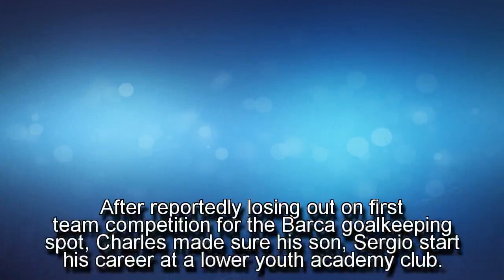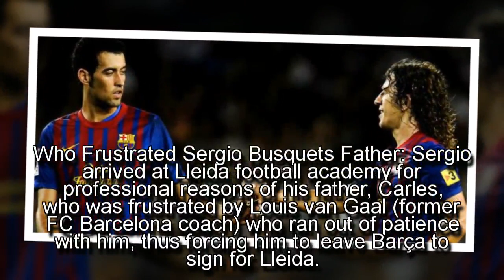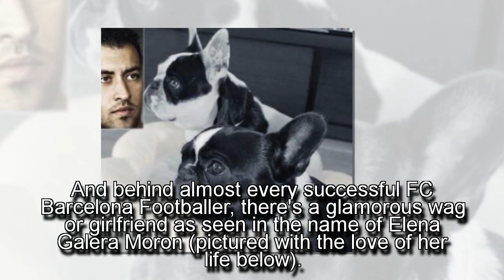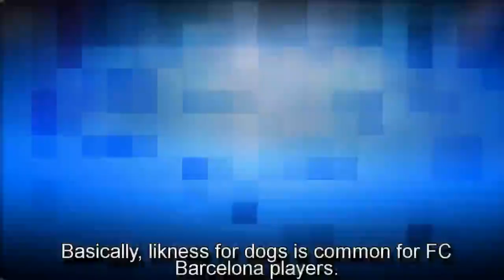Sergio Busquets Childhood Story Plus Untold Biography Facts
the Full Story of Football Genius who is best known by the nickname; “El Pulpo“. Our Sergio Busquets Childhood Story plus Untold Biography Facts brings to you a full account of notable events from his childhood time to date. The analysis involves his life story before fame, family background, relationship life, and many other OFF-Pitch facts (little known) about him.